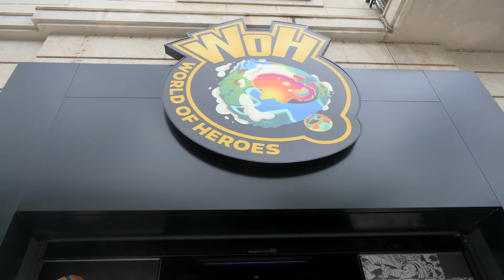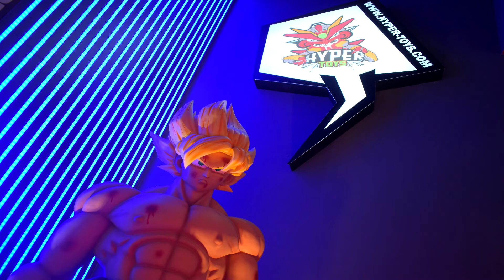The Best Restaurant and Collectibles Store in Lisbon: World of Heroes and Hyper Toys! (02/06/2021)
The time has finally come! Hyper Toys is re-opened and better than ever!

Hello there guys and welcome to a new vlog and trip experience for the channel. In this video I visit Hyper Toys' new store which they have been working for some months now and I also show you a new restaurant which partnered with Hyper, World of Heroes. I give you a tour through the restaurant and store and also show you photo slideshows with some of the photos I took while inside. I didn't edit any of the photos because I wanted the videos out as soon as possible to make room for more stuff but, then again, the reflections didn't help unfortunately. I really enjoyed the World of Heroes restaurant and I believe it's going to be a really popular place and will definitely attract even more people to Hyper Toys. The new Hyper store is much bigger and so allows for better movement and more statues to be on display (I specially like the new layout with each statue brand having it's own place). Overall I'm pretty happy with the new store and restaurant and I wish the best for both companies as they really deserve it for their awesome dedication and work. Stay safe out there and I'll see you guys soon with another vlog. Peace!